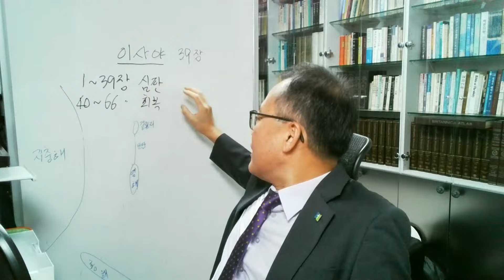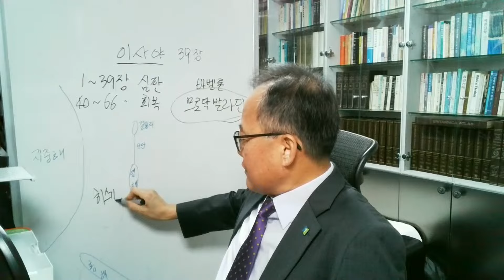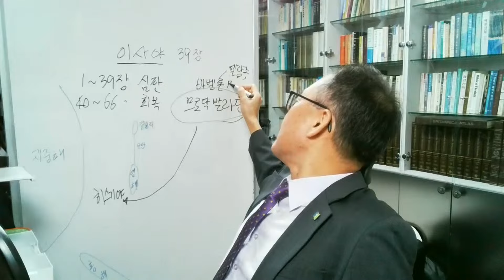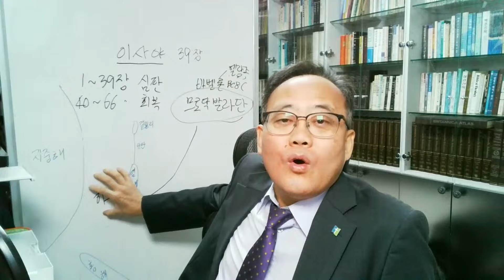이사야 39장, 히스기야 왕은 바벨론에게 궁중 모든 보물 보여줘 범죄 / C헤럴드TV 새벽기도회(Dawn prayer meeting) 성경 매일 한장씩 통독 - 강사: 양진우 목사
C헤럴드는 어두움이 가득한 이 세상에 빛과 소금이 되고자 합니다. 오랜세월 언론선교 및 목회를 해온 양진우 목사가 헌신합니다.
3월 21일자로 업로드 종료)
온라인·언론선교헌금: 국민은행 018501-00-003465 양진우(시헤럴드(CHERALD))

[전도]

시청 후

2. 출석 체크는 댓글 혹은 '좋아요'로 확인합니다.

3. 카카오톡 그룹 오픈채팅방 = C헤럴드TV(양진우) 정보 공유방 에서 교제

4. 양진우 목사 사역 홈페이지:
3월 21일자로 업로드 종료)

5. SNS로 소통
  밴드: 하남YMCA+화평교회, 교계기자 일정 정보공유방
  트위터: @jwyang38
페이스북 그룹방들: 화평교회, 작은목자제자훈련반TV, C헤럴드
  유튜브 채널들: 새신자TV, 작은목자제자훈련반TV, C헤럴드, C헤럴드TV
  카카오톡: 아이디=양진우 국장, 양진우 목사

새벽기도회: 매일 오전 6시
수요기도회: 매주 수요일 오후 7시 30분
주일대예배: 매주일 오전 11시
주일 찬양예배: 매주일 오후 2시

1) 유튜브 C헤럴드TV
실시간 스트리밍 라이브방송 생중계:
  1년 365일 매일 오전 6시에, 매주일 오전 6시·11시·오후 1시 40분에, 매주 수요일 오후 7시 30분에 실시간 생중계합니다.

2) 줌 ZOOM
 아이디: 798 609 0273, 비밀번호: 메일로 신청한 분들에게만 알려드립니다.
쌍방향 대화 가능한 방법이므로 돌발 사고 방지를 위해 등록입교인 실명 접속 신청자 및 사전에 메일로 '매일 시청 신청서' 제출, 접수한 분들만 입장 허가합니다.

3) 페이스북 그룹방 '하남YMCA+화평교회'
-초대-
페이스북 그룹 '화평교회' 등록하시면, 각종 자료 제공 받게 됩니다.
아래 링크 주소 클릭하세요.

♡ 양진우 교수의 성경신학(=언약신학=계약신학), 고전어입문(히브리어, 헬라어, 라틴어) 강의 채널 주소:

[출연]

[학력]
한양사이버대학원 / 경영대학원 / 광고·미디어(신문방송학)MBA과정(전액 장학생)

[언론 선교]
(사)한국전문신문협회 기자 역임

[자격]
챗GPT인공지능지도사 2급 자격증, 스마트멀티미디어전문가(메타버스) 1급 자격증, 하남시명예사회복지사
감독: 집단상담
지도: 어머니대학 / 아버지대학
교장: 강동가정사랑학교 대표 / 하남가정사랑학교 공동대표
잡지: 웃음꽃피는가정 발행인

[경력]
(현) 하남YMCA 이사(제3대 이사장 역임) 및 하남YMCA회관교회 담임목사(전 초이화평교회 담임목사 역임)
(현) 한국성경신학연구원·신대원·학술원(원장: 원용국 박사) 교수(담당과목: 고전어입문(히브리어, 헬라어, 라틴어), 성경신학(=언약신학=계약신학))
(현) 호주기독대학교(A.C.C) 교환교수
총신대 신학대학원 총동창회 소속 동기동창회 사무총장 및 부회장 역임